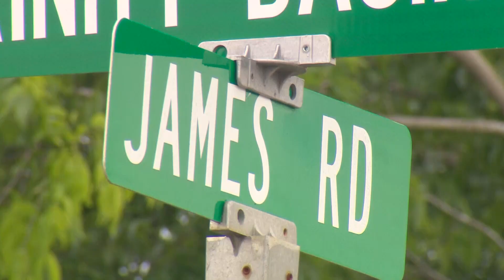What caused a bull attack in Ferris County that killed a 60-year-old man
The sheriff's office says the bull was "destroying property and preventing first responders from rendering aid."